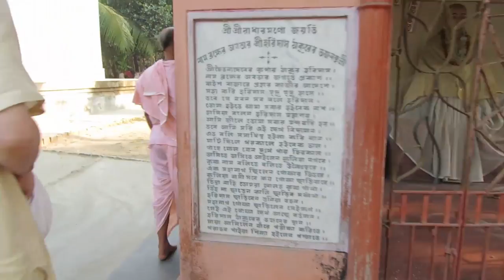Srila Haridas Thakur's Bhajan Place in Phulia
This is a quick darshan of the holy site where Namacharya Srila Haridas Thakur used to do his bhajan in Phulia. There used to be a cave here with a very poisonous snake but Srila Haridas Thakur would stay there and absorbed himself daily in the chanting of the Holy Names at least 300,000 times on beads. This is also where he transformed the prostitute that came to seduce him. She later became a great devotee and did bhajan here.